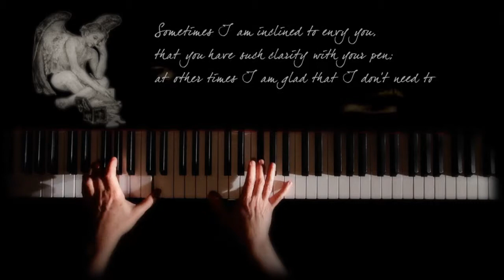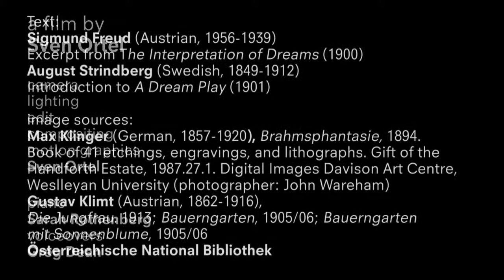In The Garden Of Dreams - Teaser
The teaser I made for the upcoming Da Camera of Houston production "In The Garden Of Dreams". We will interweave a classical music concert with lighting and art inspired imagery to create a uniquely integrated live experience. The goal is to shed new insight and provoke curiosity in the interconnection of music and art, in this case particularly that of Brahms and Max Klinger as well as Schönberg and Klimt.